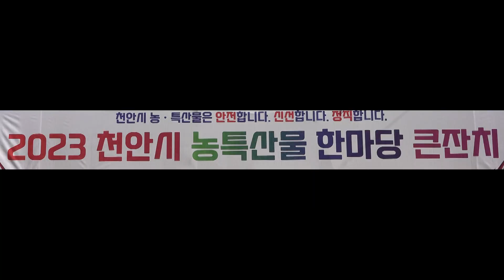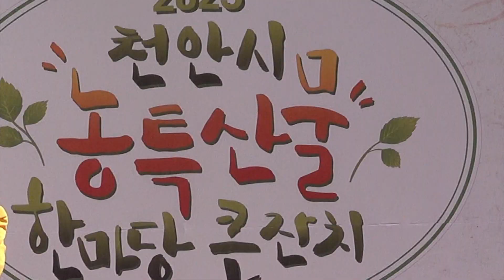나팔꽃 인생 : 원곡 송해 / MC, 가수 권호경 / 스타예술단 / 천안흥타령춤축제 2023.10.5-9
CHEONAN WORLD  DANCE FESTIVAL   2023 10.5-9 천안종합운동장